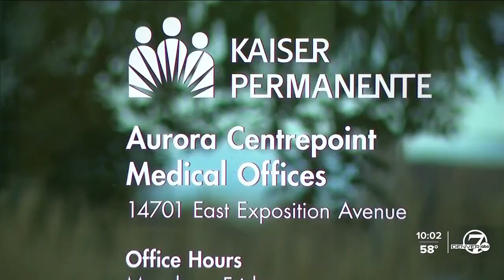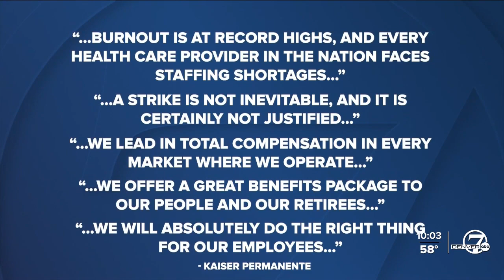Union prepares for 'largest health care strike in history' beginning Wednesday morning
The nation could wake up Wednesday morning to what's being called the "largest health care strike in history" if a deal is not reached with Kaiser Permanente.